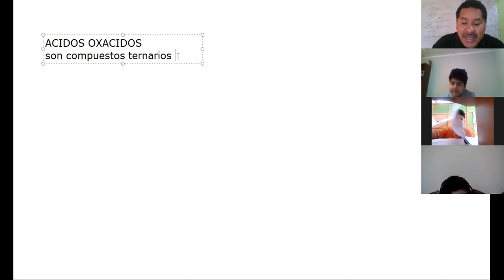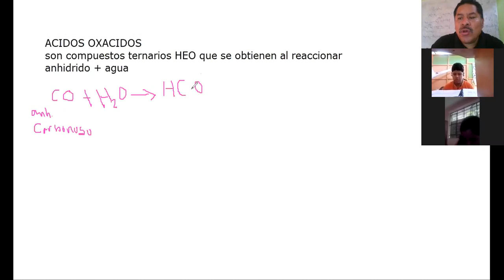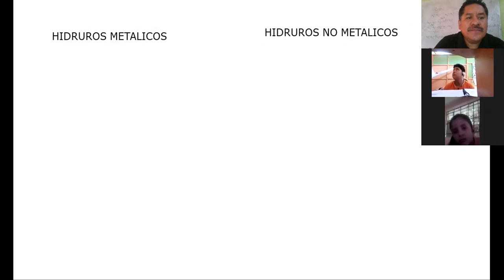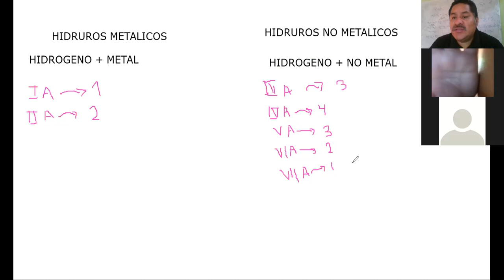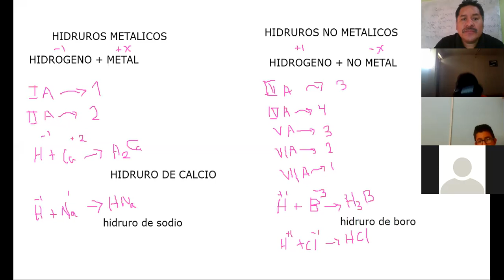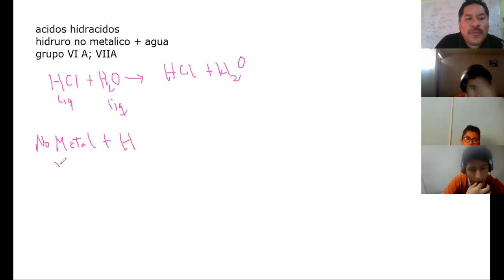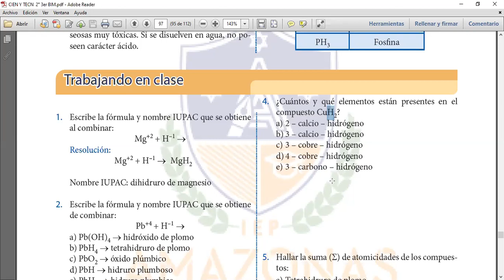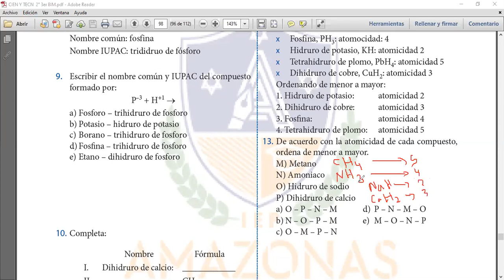HIDRUROS QUIMICA 2DO